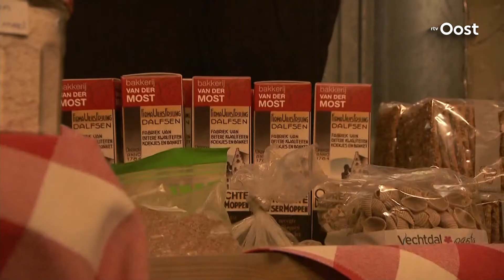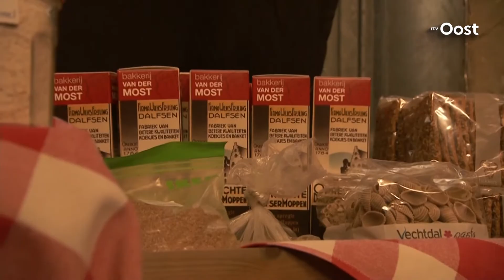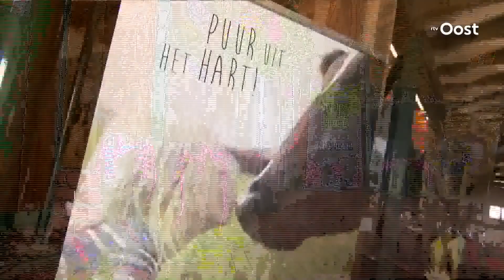Mooi Overijssel vanaf Jumping De Driehoek in Stegeren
Mooi Overijssel is vandaag in hippische sferen bij Jumping De Driehoek in Stegeren.